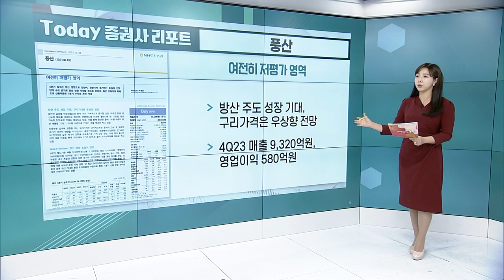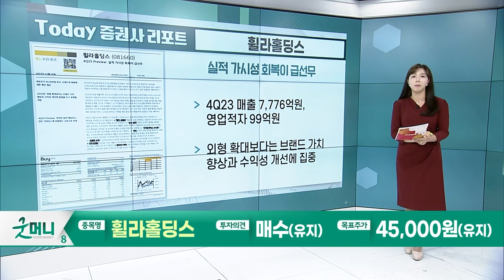풍산... 여전히 저평가 영역 / 휠라홀딩스... 실적 가시성 회복이 급선무_Today 증권사 리포트 (20231226)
풍산(103140): 여전히 저평가 영역
- 방산 주도 성장 기대, 구리 가격은 우상향 전망
- 4Q23 매출 9,320억원, 영업이익 580억원

휠라홀딩스(081660): 실적 가시성 회복이 급선무
- 4Q23 매출 7,776억원, 영업적자 99억원
- 외형 확대보다는 브랜드 가치 향상과 수익성 개선에 집중